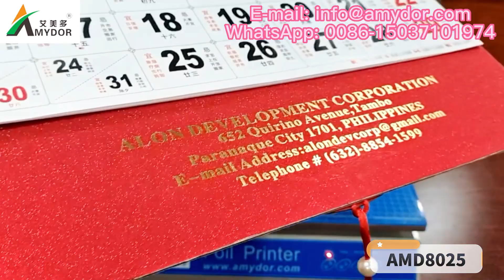New Year Calendar Hot Stamping Machine